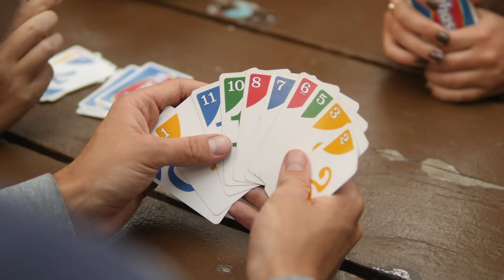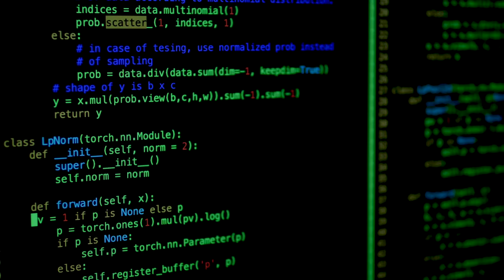Mario Soto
Made for the World Nomads competition to win a 10 day trip to Malaysia and be mentored by award-winning filmmaker Jenny Nichols. A short film on my good friend Mario, who has travelled from Honduras to the United States to pursue his education and opportunities.